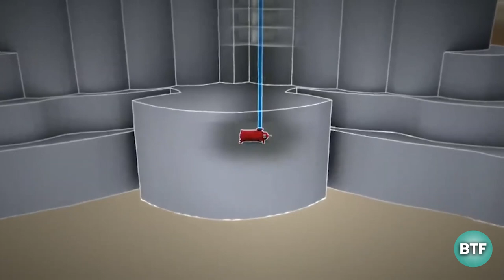NEW MEGAPROJECT!: Tokyo's INSANE High Skyscraper Will DWARF The Burj Khalifa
Did you know a new building in the world could beat the Burj Khalifa soon? Shocking right? But Japan's new skyscraper will dwarf Burj Khalifa in just a few years.
From the Horyu-Ji Temple, one of the oldest wooden buildings still in existence in the world, to the Shinkansen, the world's first high-speed rail line, Japanese infrastructure construction has had a relatively significant impact on global architecture for a country only slightly larger than Texas. However, Japan is currently engaged in new skyscraper construction.
What is the project's name? What's the name of a contemporary Japanese skyscraper? Did it dwarf the Burj Khalifa? To find out watch the video until the end!

1:16 Introduction
2:34 The Future Vision for Tokyo
4:54 Sky Mile Tower
8:10 Conclusion

Building the future is a channel on YouTube that focuses on engineering highlights, innovations, renewable energy and megabuilds. We are dedicated to showing the world how engineers are changing the way we live for the better. Our mission is to inspire the next generation of engineers and help build a more sustainable future.